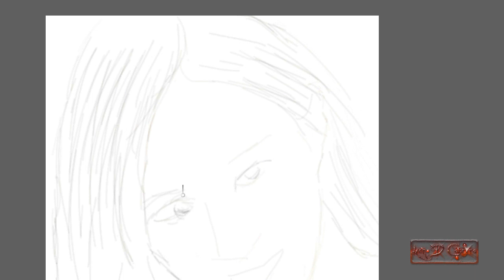권유리 - KWON YURI (SNSD) - SPEED PAINTING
Hi everyone! Today i bring a request from my dear friend Cen'z Hui, she's a devoted Yuri fan, so YURI if you see this give her a big hug! (lol), lest hope all Yuri Fans, like this!